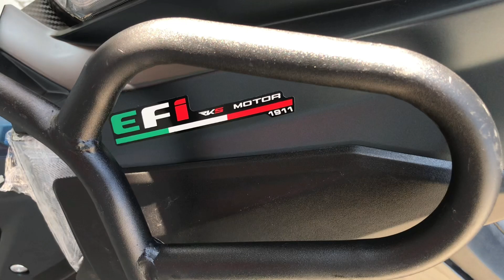2023 model RKS Grace 202 Benzinli Scooter yakından bir inceleme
2023 model RKS Grace 202 Benzinli Scooter

TEKNİK ÖZELLİKLER

SILINDIR HACMI
161 cc
MOTOR TIPI
4 Zamanlı, Tek Silindir
ŞANZIMAN
CVT
MAKSIMUM GÜÇ
9.80 HP @ 7500 rpm
MAKSIMUM TORK
11.00 Nm @ 6000 rpm
YAKIT TIPI
Benzin
SOĞUTMA
Hava Soğutmalı
ÖN / ARKA FREN
Disk / Disk (CBS)
ÖN LASTIK
110/70-13
ARKA LASTIK
130/60-13
UZUNLUK
1975 mm.
GENIŞLIK
770 mm.
YÜKSEKLIK
1170 mm.
DINGIL MESAFESI
1390 mm.
NET AĞIRLIK
130 kg.
AZAMI YÜK
280 kg.
YAKIT TANKI KAPASITESI
13 lt.